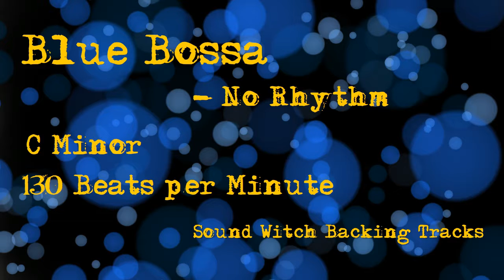Backing Track - Blue Bossa - No Rhythm - C Minor - 130 Beats per Minute